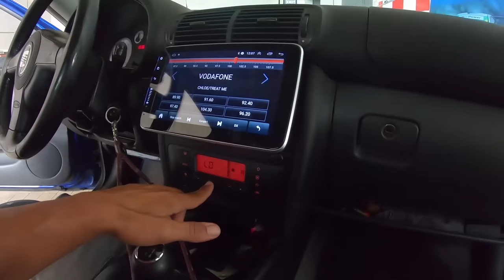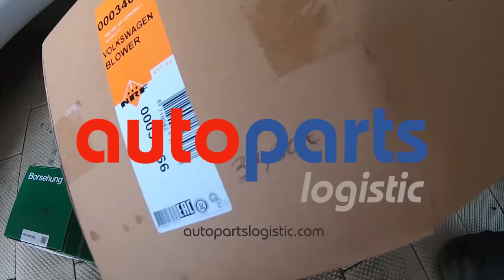Poupa 450 euros e faz tu esta reparação.. Se eu fiz .. Todos fazem !!!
Ventilador - REF 34066
Resistência Ventilador - REF APL1J0907521